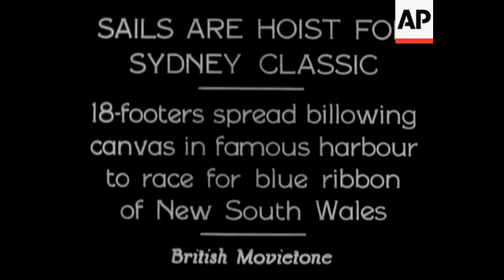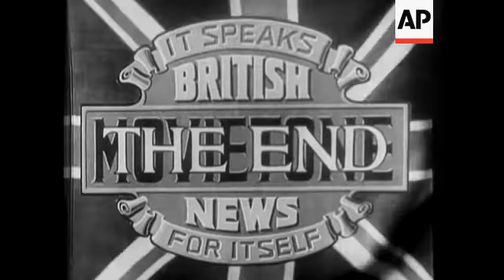Sails Are Hoist For Sydney Classic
(5 May 1932) 18-footers spread billowing canvas in famous harbour in race for blue ribbon in New South Wales.